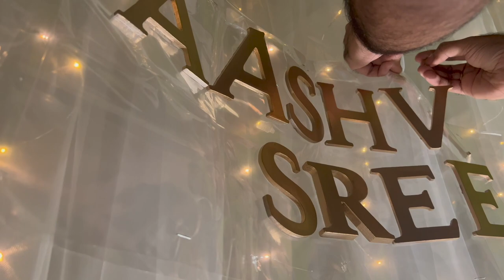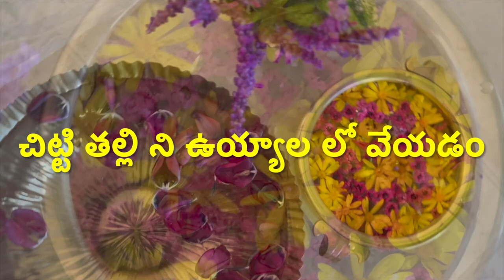UYYALA CEREMONY | Easy DIY Decoration at home | Uyala flower decoration | Telugu vlogs USA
Heloo..If you are new to my channel
It's all about my delivery and induced labor.
Instagram: I'm on Instagram as Sahitya Indukuri to follow my photos and videos.